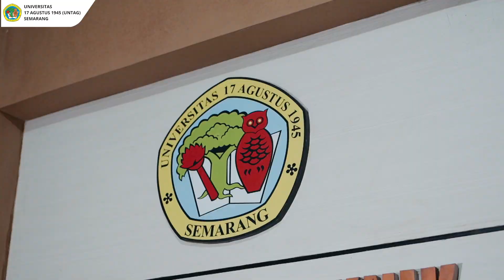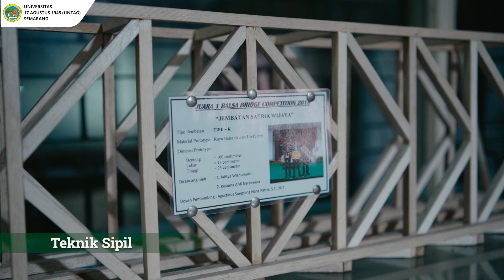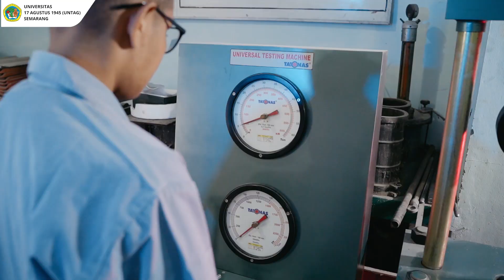Profil Fakultas Teknik Universitas 17 Agustus 1945 Semarang (2023)